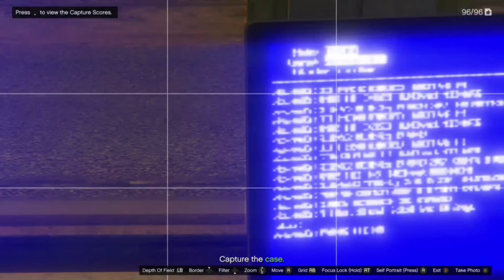GTA 5 Roleplay | Five-0 Task Force #10 Operation Release | Searching For Fugitives!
In Operation Release we move in to search for fugitives that escaped Bolingbroke Penitentiary after a riot! Enjoy the video!